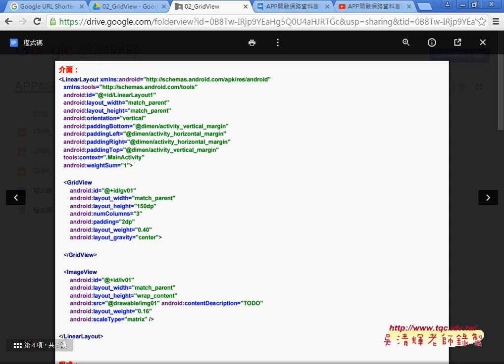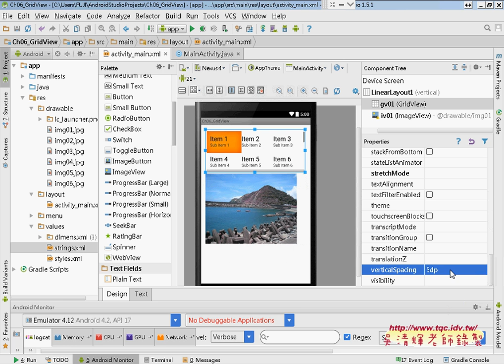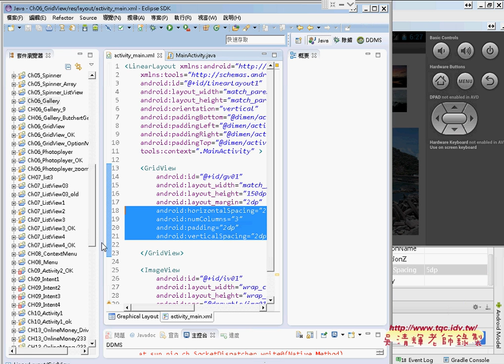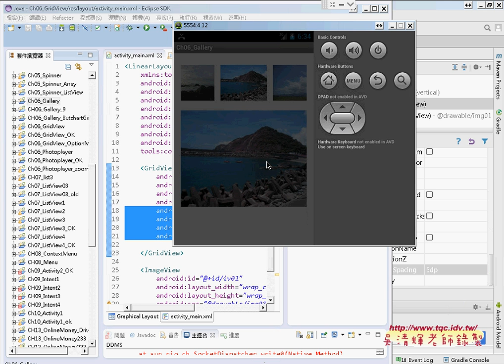04 GridView程式垂直間距與Gallery說明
APP開發網路資料庫實例(第9次GridView&Gallery圖片元件)

上課內容：
01_GridView介面設計說明
02_GridView介面重點與程式說明
03_GridView程式的BaseAdapter說明
04_GridView程式垂直間距與Gallery說明
05_Gallery介面與程式設計說明

課程理念與課程介紹：
吳老師教學特色：
1.影音複習分享(全程錄影)。
2.能不硬code程式，有程式也會提供畫面。
3.提供業界實務開發經驗。
4.書上沒講到的操作，圖形化工具使用。
5.隨時更新第一手資訊。

作者：陳會安
出版社：碁峰
出版日期：2011年12月29日

吳老師